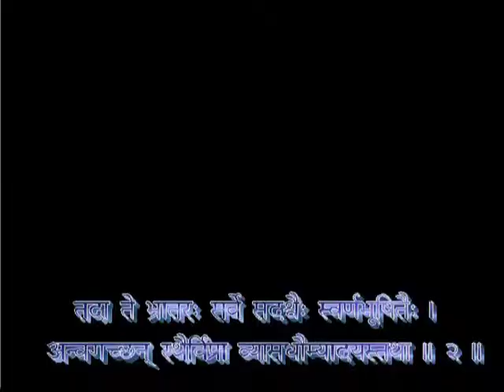Part 6 - 39th Katha | Bhishma Stuti | Virar Mumbai | Aprl 2012 | LalGovindDas